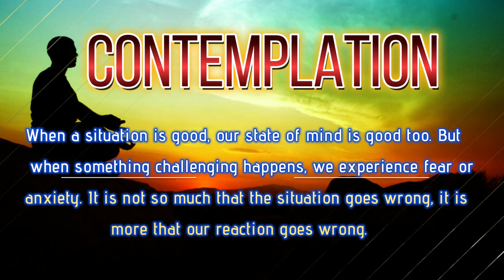DAY 60 STABILITY